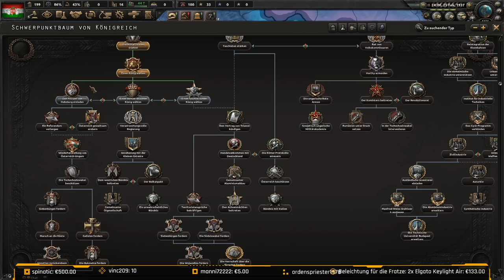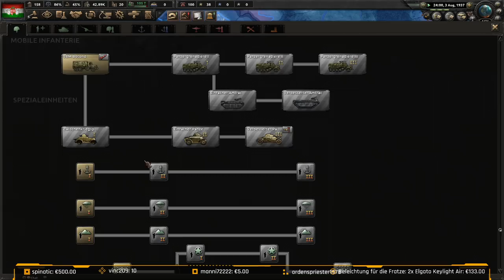Let's play Together Hearts of Iron 4: Ungarn-Österreich (Multiplayer | D | HD) #2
Dieses Letsplay erscheint Mittwoch und Sonntag um 8 Uhr.

Mit von der Partie sind MisterMoerp und Strategieecke.

HoI 4 und viele andere Spiele gibt es auch immer wieder bei mir im Livestream Dort versuche ich immer Dienstag und Freitag ab 21 Uhr zu streamen. Ankündigen gibt es immer auf Youtube und auf meinen anderen Webseiten der sozialen Netzwerke

Bitte denkt daran, dass ihr Youtube verlasst, wenn ihr auf Links klickt. Ich übernehme keine Verantwortung für die Inhalte Dritter.